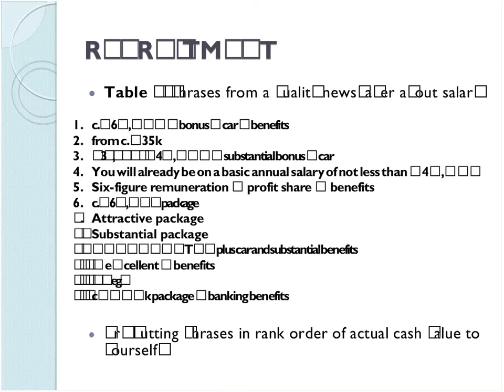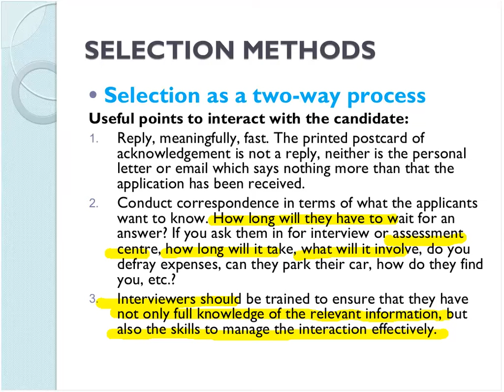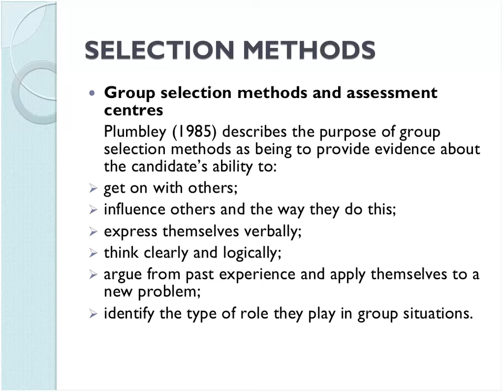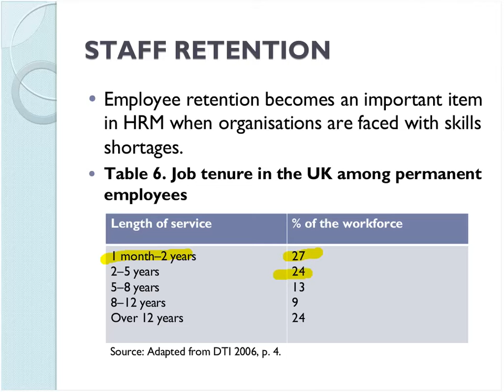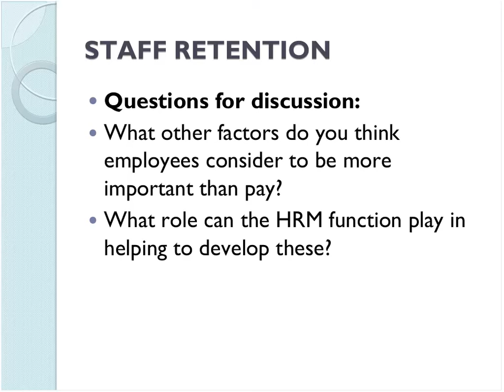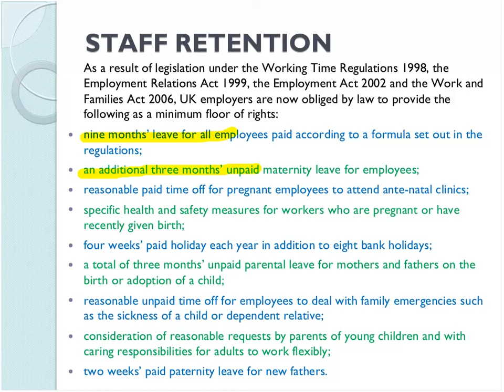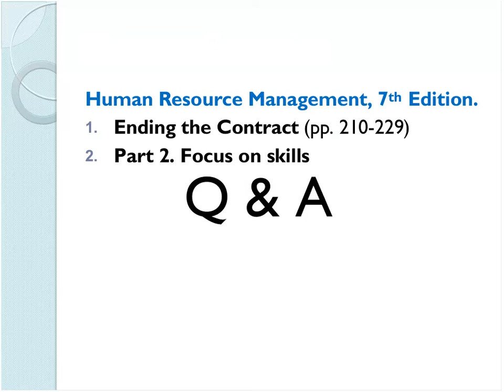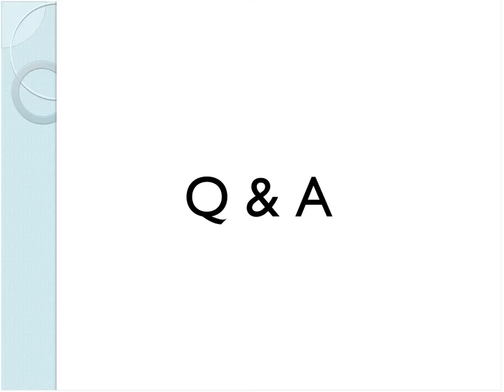MBA-Human Resource Management Class No.4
Class No.4
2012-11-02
Online MBA